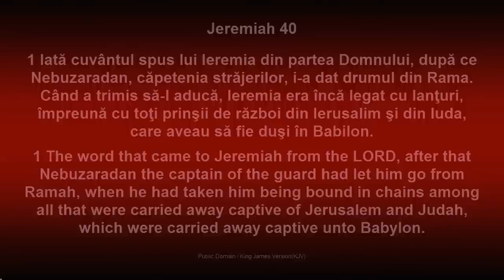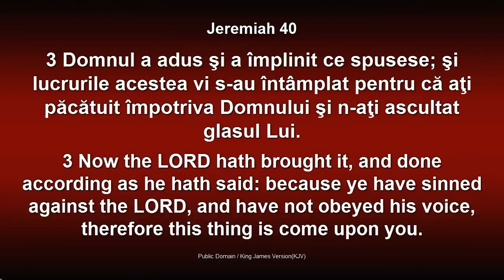Minunea din criză - Lazăr Gog